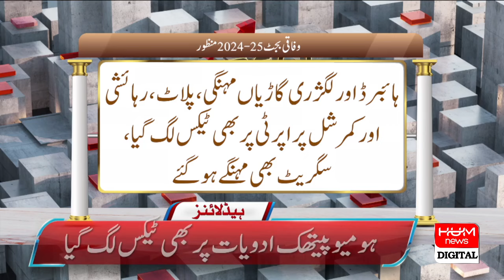The government presented a sudden resolution | Hum News Headlines 9 PM